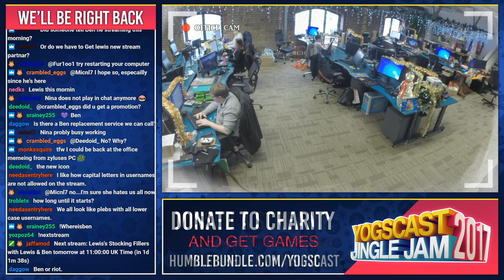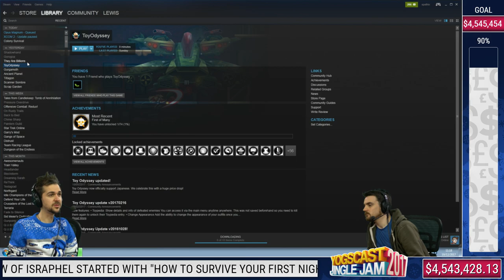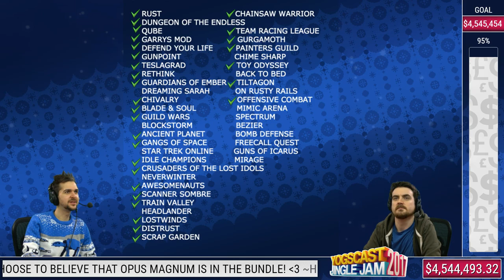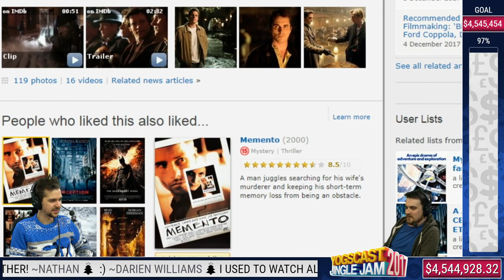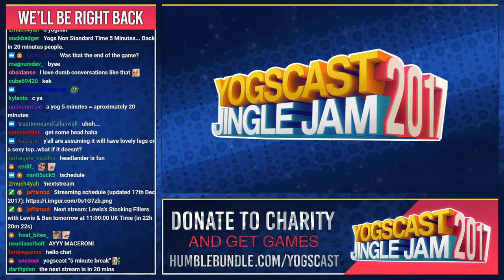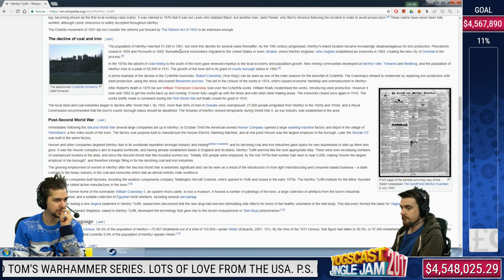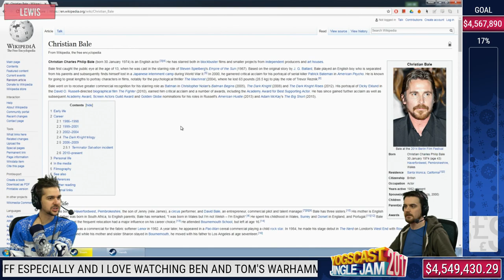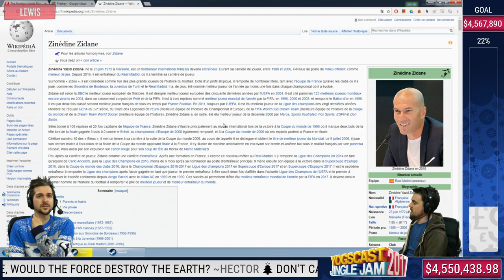LEWIS' STOCKING FILLERS - Humble Bundle Games - YOGSCAST JINGLE JAM - 19th December 2017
Lewis and Ben are playing some bundle games again today!